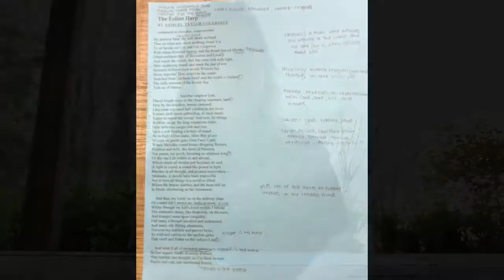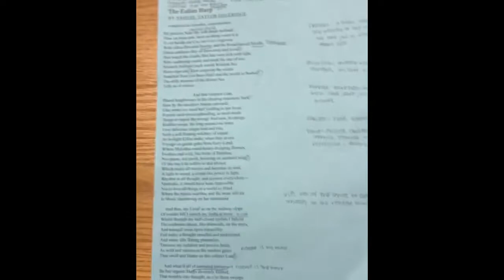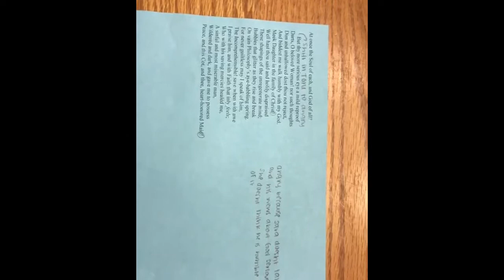The Eolian Harp by Julia and Maddie